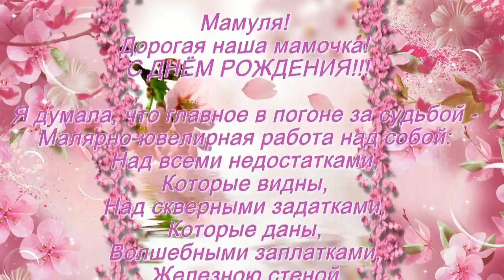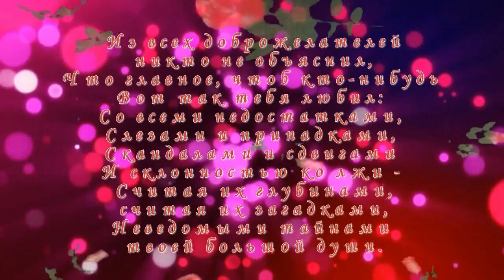С ДНЕМ РОЖДЕНИЯ, МАМА!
Фристайл "Ах. какая женщина"